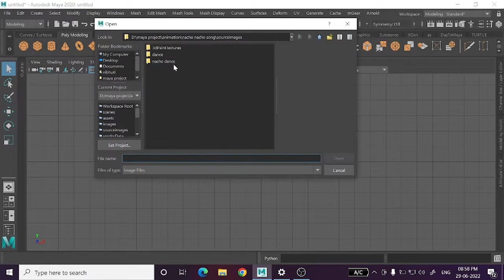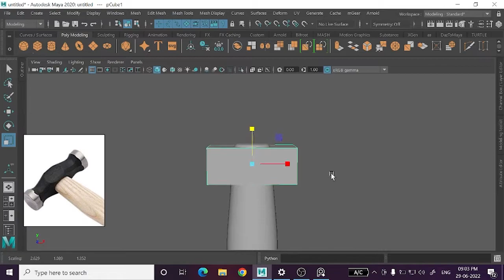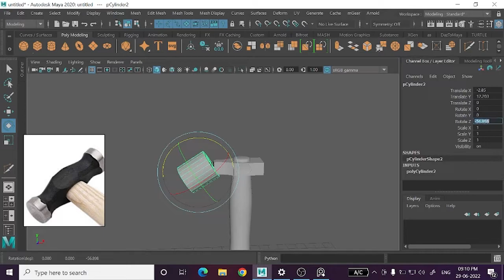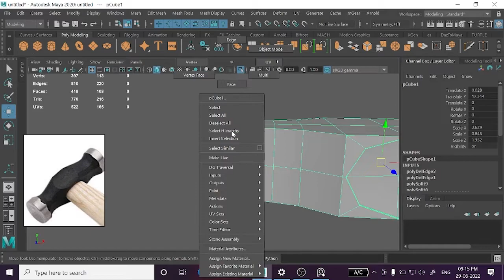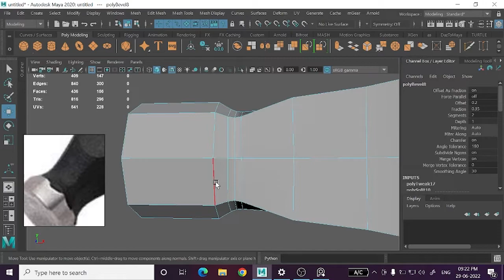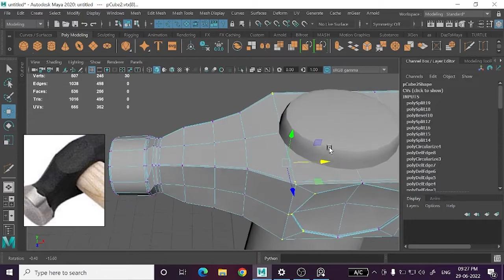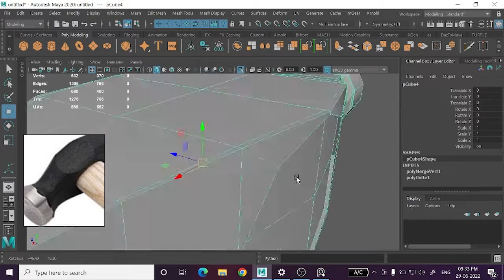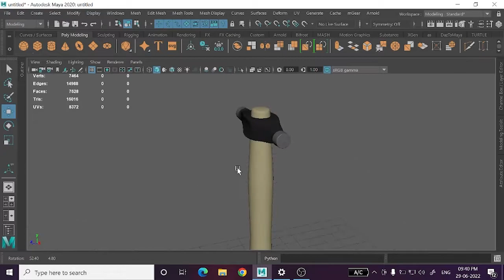simple and easy hammer modeling in maya for beginners in hindi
hello guys mai hu vibhuti ojha aur aaj ke iss video me mai aapko simple and easy tarike sehammer model karna sikhane wala hu to video ko last tak dekhe aur channel ko subscribe aur bell icon on karle.
for online classes call or whatsaap me at - 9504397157